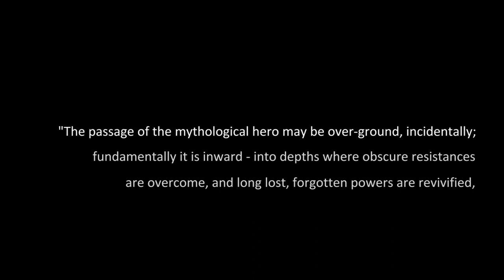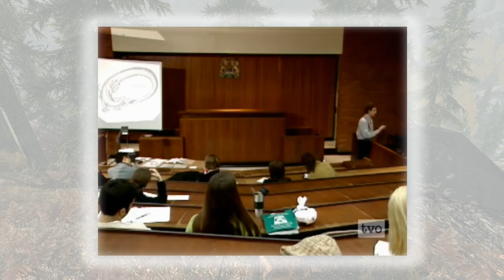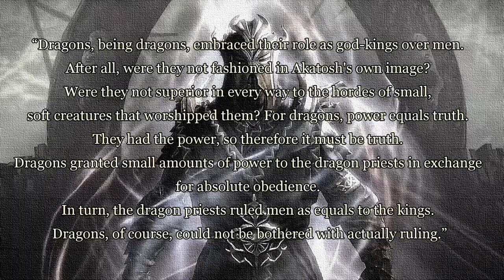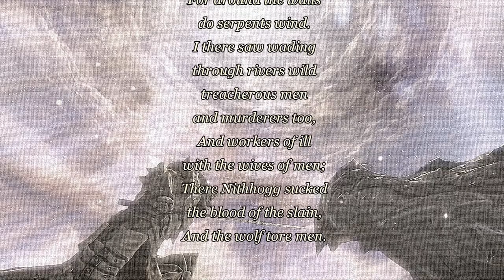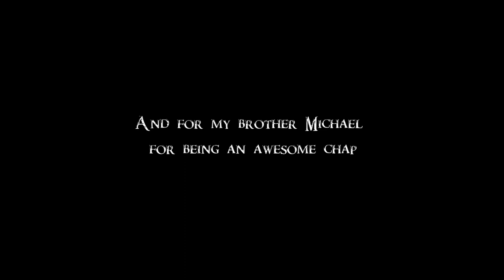Skyrim and the Hero Myth - Skyrim, Carl Jung and the Real Life Mythologies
Did you think Skyrim main story is boring and uninventive? It may be, but there are some layers to peel off. Like with an ogre.
Many thanks to Gopher for the permission to use Richard’s LP. A little bit of nostalgia there.

Bibliography:
J. Campbell, The Hero with a Thousand Faces
C.G. Jung, The Archetypes and The Collective Unconscious
C.G. Jung, Aion

Synopsis (I mean timestamps):
Foreword: 0:01
On the meaning of dragons: 0:58
Thu’um and the Language of Creation: 4:07
Dragon Symbolism in Skyrim: 8:04
Alduin as a figure of the Devil: 16:55
Mainquest interpretation: 19:54
Summary: 24:15